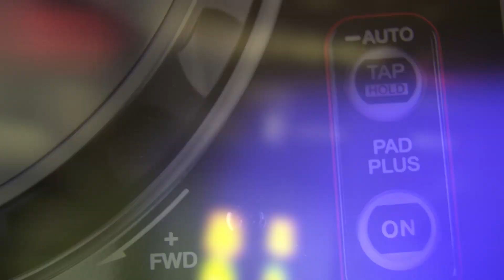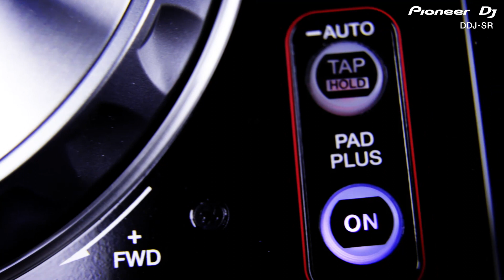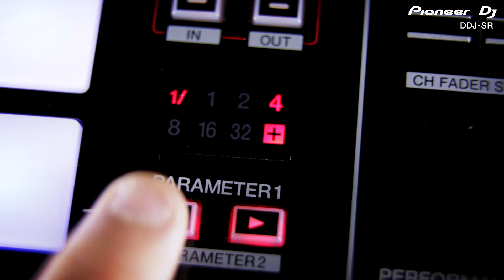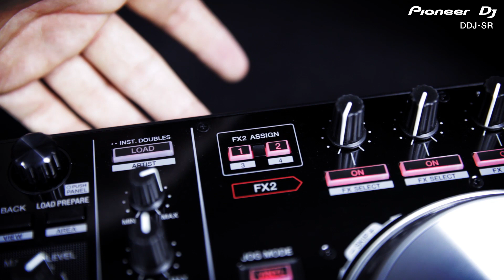Digital DJ-SR Pioneer DJ, contrôleur 2 voies pour Serato DJ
Pioneer met le controle pour Serato DJ aux mains d'encore plus de DJ, avec le lancement du controleur deux voies de milieu de gamme Digital DJ-SR (Nom de modéle DDJ-SR), concu pour répondre å deux maitres-mots : portabilité et performance